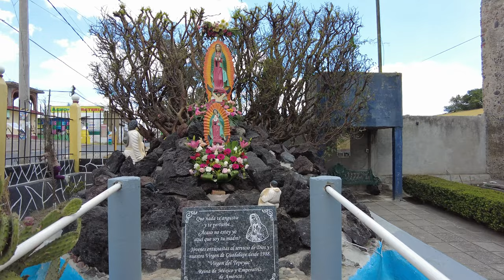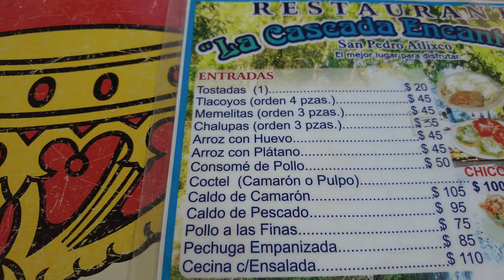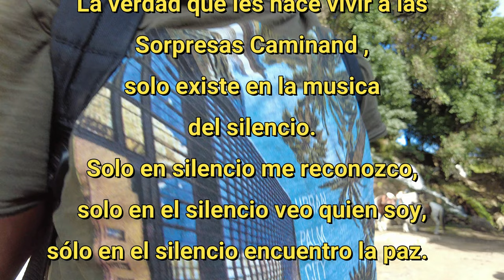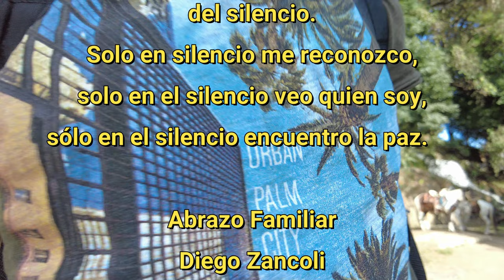¿OVNI? Es este lugar la evidencia definitiva ?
94º
Mientras caminábamos, escuchábamos el sonido del agua corriendo y las aves cantando. Finalmente, llegamos al lugar donde se decía que había ocurrido el avistamiento OVNI. Era un punto elevado dentro de la selva, rodeado de un bosque tupido y oscuro.

Nos quedamos allí un rato, observando el paisaje, tratando de imaginar cómo habría sido ese evento misterioso.